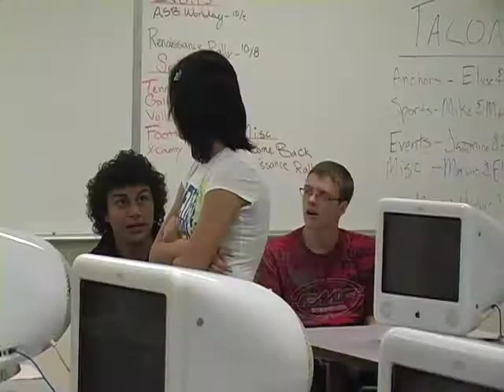Announcements for 1/16/09 Part 1